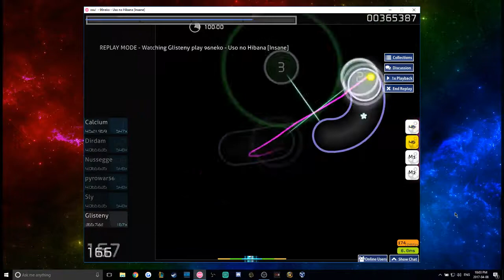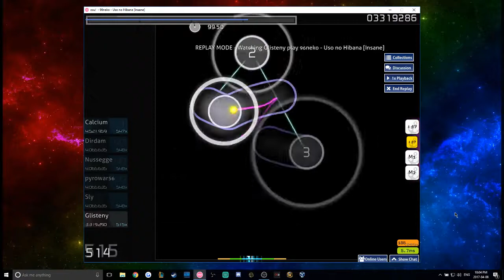96neko - Uso no Hibana [ Insane ] ~ 99.19% (103 PP)